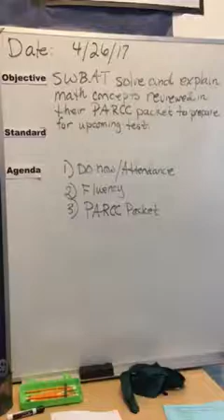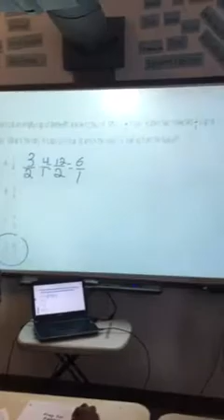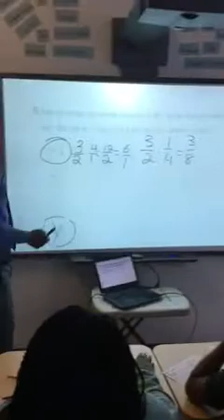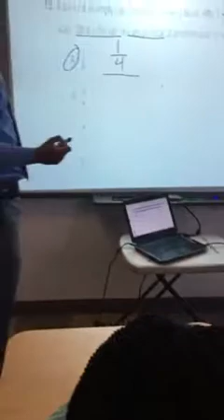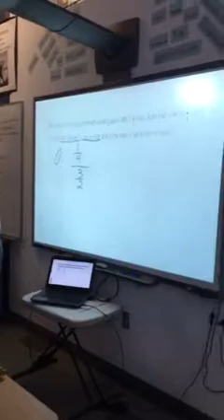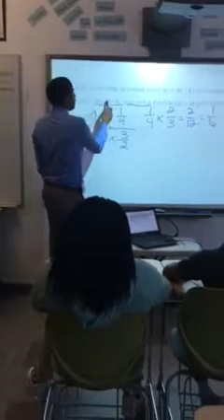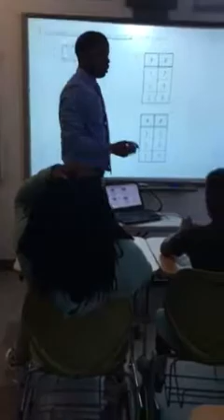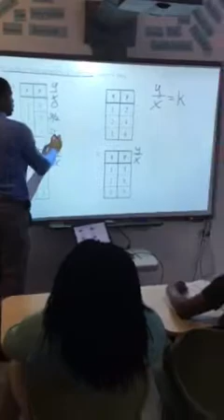Test Review Part 1